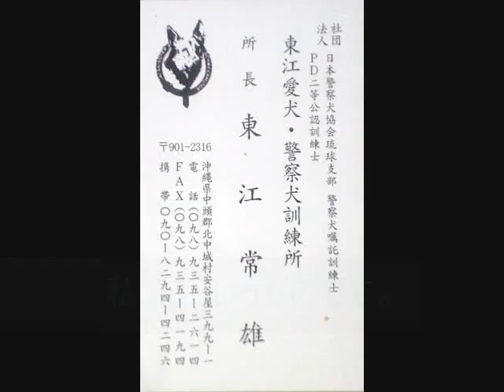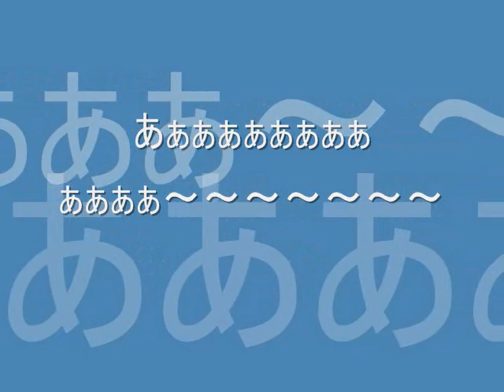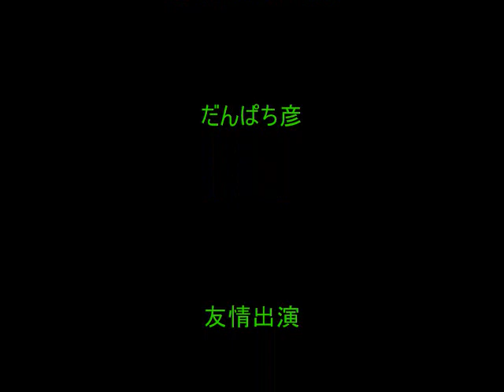犬ドラマ（東江劇場）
犬の写真ドラマ作ってみました。